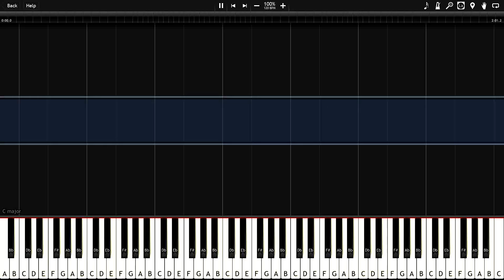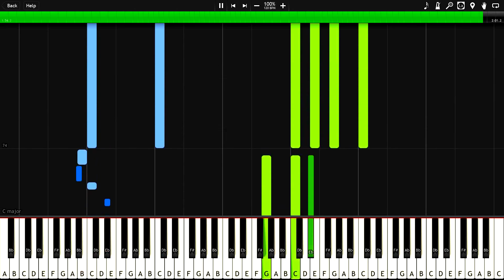Donkey Kong Medley (Synthesia)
(0:00) Donkey Kong (NES) - Title Theme
(0:21) Donkey Kong Jr. (NES) - Title Theme
(0:37) Donkey Kong Country (SNES) - DK Island Swing
(1:07) Donkey Kong Country 2: Diddy's Kong Quest (SNES) - Title Screen
(1:23) Donkey Kong Country 3: Dixie Kong's Double Trouble! (SNES) - Dixie Beat
(1:33) Diddy Kong Racing (N64) - Theme
(1:43) Donkey Kong Country Returns (Wii) - Title Screen